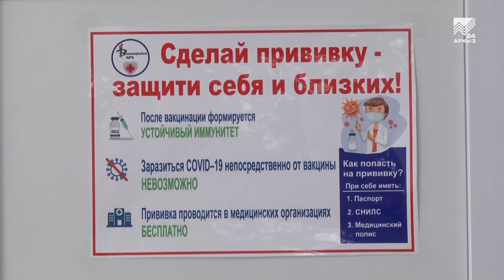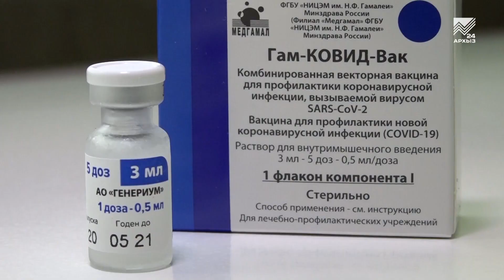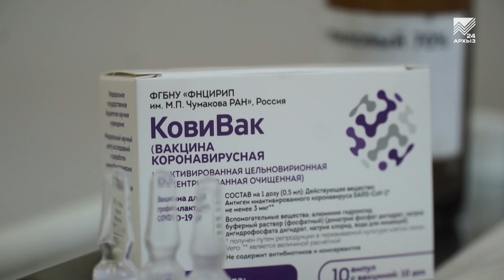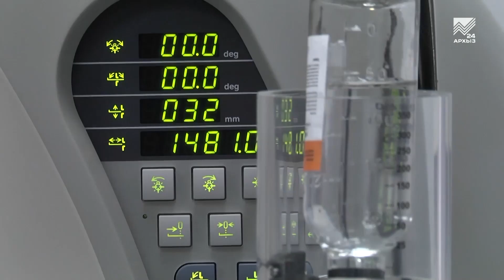Здоровье - Гастроэнтеролог А. Урусова: как не допустить язву желудка (27.11.2022)